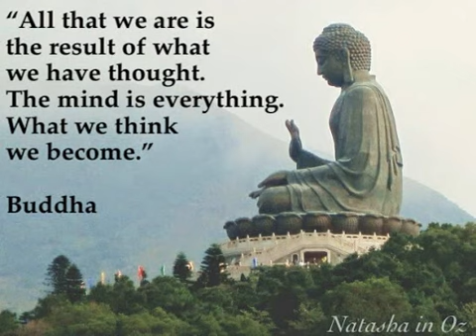Buddhism Education - Buddha wisdom ( 9 ) - A product of Mind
Oh my mind! Why do you hover so restlessly over the changing circumstances of life? Why do you make me so confused and restless?  Of what use are many rebirths if we make no good use of this life?

Amitabha (Amitafo, Amida, Amita, Amitayus). Amitabha is the most commonly used name for the Buddha of Infinite Light and Infinite Life.  A trans historical Buddha venerated by all Mahayana schools (T'ien T'ai, Esoteric, Zen...) and, particularly, Pure Land.  Presides over the Western Pure Land (Land of Ultimate Bliss), where anyone can be reborn with ten utterly sincere recitations of His name at the time of death.  Amitabha Buddha at the highest or monumental on level represents the Mind of the Buddhas and sentient beings, all-encompassing and all-inclusive.  This deeper understanding provides the rationale for the harmonization of Zen and Pure Land, two popular schools of Mahayana Buddhism.

Pure Land.  Generic term for the realms of the Buddhas.  In this text it denotes the Land of Ultimate Bliss or Western Land of Amitabha Buddha.  It is "a paradise realm of the spirit world" (Raoul Birnbaum), an ideal place of cultivation, beyond the Triple Realm and Samsara, where those who are reborn are no longer subject to retrogression.  This is the key distinction between the Western Pure Land and such realms as the Tusita Heaven.  There are two conceptions of the Pure Land:  as different and apart from the Saha World and as one with and the same as the Saha World.  When the mind is pure and undefined, any land or environment becomes a pure land ( Vimalakirti, Lotus, Avatamsaka Sutras...).  At the monumental level, everything, the Pure Land included, is Mind-Only, a product of the mind.

In this Pure Land there are boundless light and everlasting Life.  Those who reach this haven will never return to the world of delusion.

Indeed, this Pure Land, where the flowers perfume the air with wisdom and the birds sing the holy Dharma, is the final destination for all mankind.

Namo Amitabha..^_^